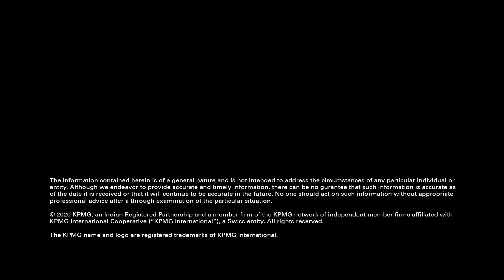E-invoicing under GST mandatory with effect from April 1, 2020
Is your business prepared for the mandatory einvoicing to be implemented with effect from April 1, 2020? Get in touch with KPMG in India tax experts to evaluate your compliance